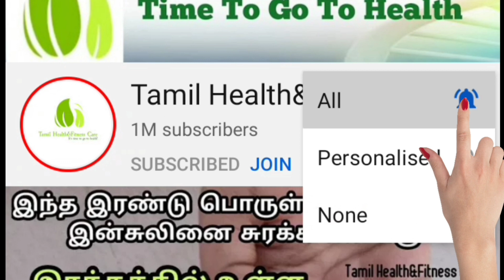இதை ஒரு முறை தடவினால் மரு அதுவா கீழே விழும்| Remove skin tags overnight in tamil/skin tag remedies